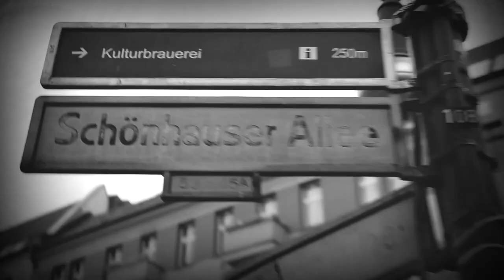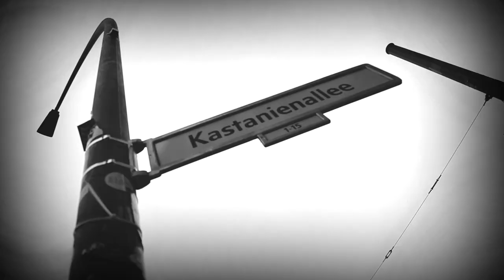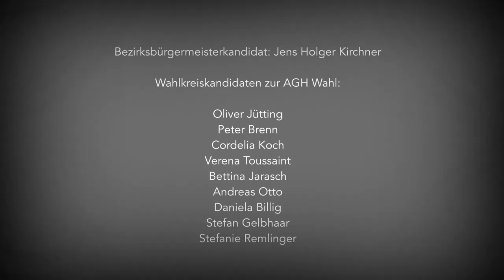The Cost of Freedom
In Zusammenarbeit mit dem Sänger Markus Sprengler entstand das Musikvideo "The cost of freedom",  bei dem viele unserer BVV-Kandidat*innen, der Bürgermeisterkandidat und die Direktkandidat*innen - mitwirken.